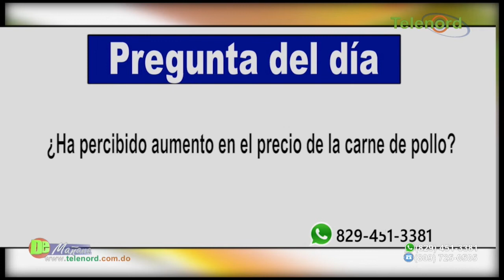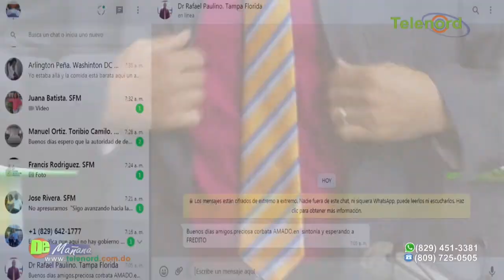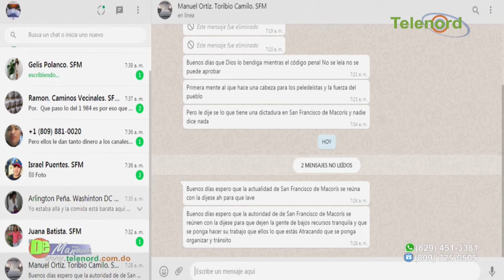Aumento del precio del pollo tras fiebre porcina – Tema central en De Mañana